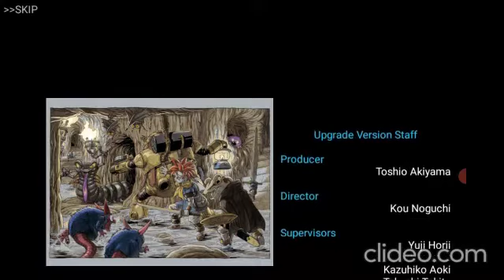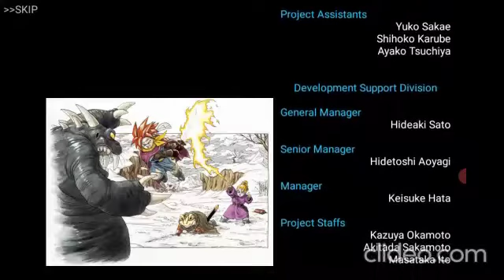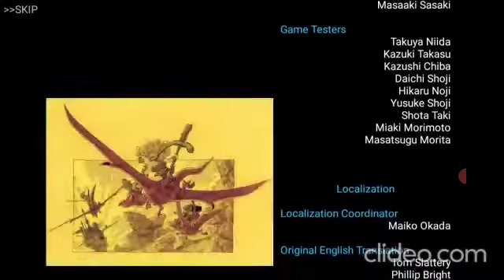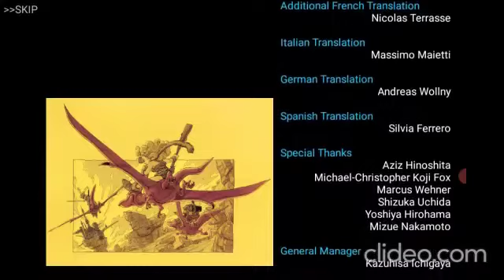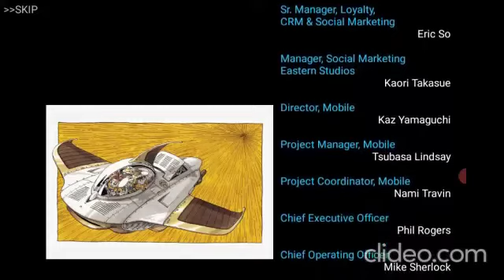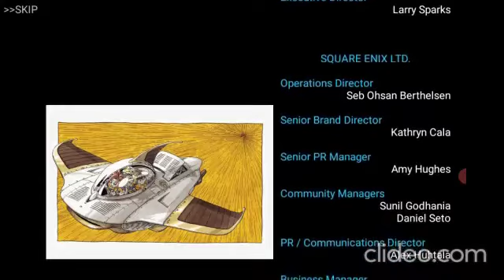new game+ (ct endgame 3)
Think too much, head go boom.

Chrono Trigger mobile. This video: starting a New Game+ and facing Lavos to get one of the special endings where you talk to the dev team.

Part 3 of 3. 2022

Playlist: same as part 1